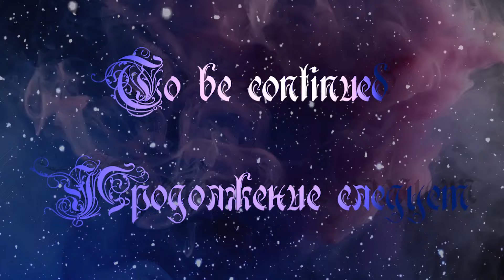Nature Walk / Прогулка на природе (June 25 Июня)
Musiс / Музыка
Aeoliah - Liquid Light Of Healing (2008)
2. aeoliah-activation-of-star-portals
5. aeoliah-portal-of-the-luminous-presence
Благодарю за поддержку!
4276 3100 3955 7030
Евгений Анатольевич
СБЕРБАНК